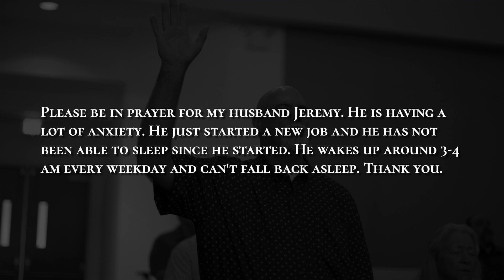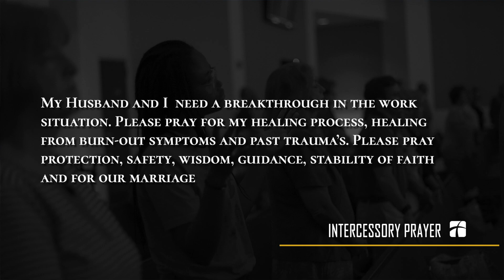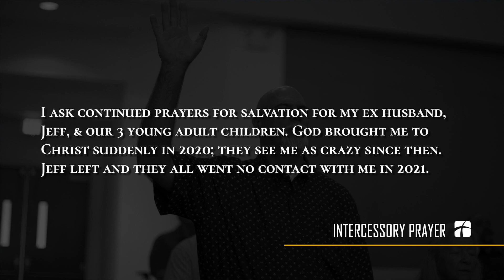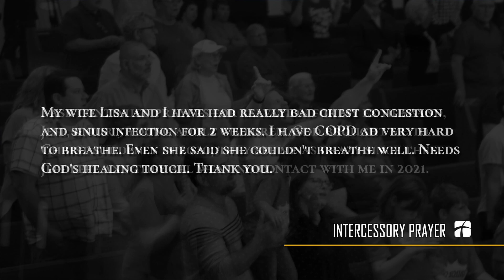Wednesday Worship | 07-19-2023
Dr. Jerry Chaddick
1 Thessalonians 5:16-18